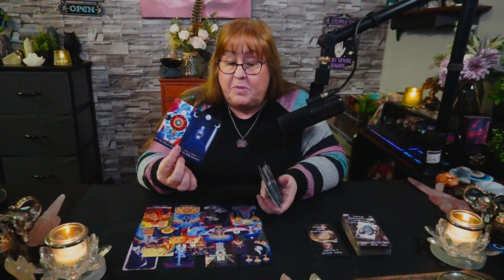AQUARIUS ♒ - The Truth will finally come out!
Purchase Extendeds on Vimeo!